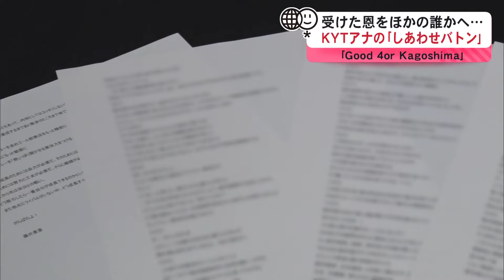｢Ｇｏｏｄ ４ｏｒ Ｋａｇｏｓｈｉｍａ｣受けた恩をほかの誰かへ｢しあわせバトン｣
今週は日テレ系「グッド・フォー・ザ・プラネット・ウィーク」です。KYTでは「Good 4or Kagoshima」と題し、鹿児島から「地球にいいこと、人にいいこと」についての取り組みを紹介します。3日はKYTのアナウンサーが家族や友人などから受けた恩をほかの誰かに送る恩送りのエピソード、題して「しあわせバトン」をご紹介します。
（KYT news every.かごしま　６月３日（月）ＯＡ）